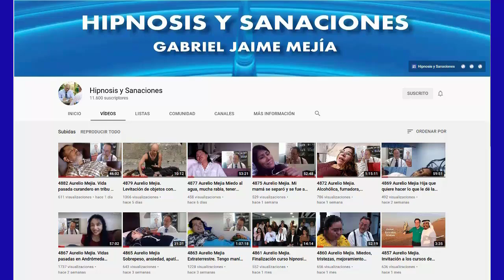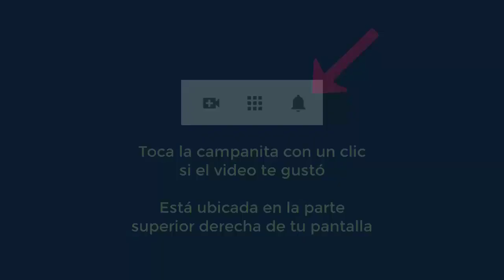5235 Rossy Escobar entrevista desde Chile a Aurelio Mejía acerca de hipnosis, terapias y recomendaci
Rossy Escobar entrevista desde Chile a Aurelio Mejía acerca de hipnosis, terapias y recomendaciones, 23 julio 2022.

Curso virtual de hipnosis y cursos presenciales en Medellín, Lima (Perú) y otros lugares durante el año 2022, contactar a Roxana González , o a Erika Ortíz .